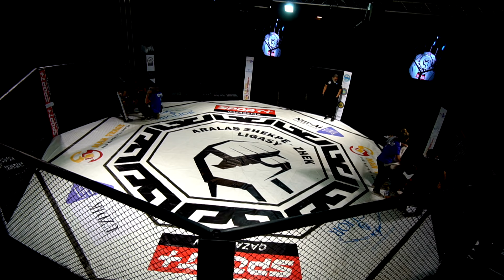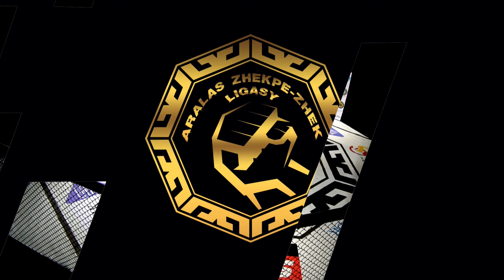Мадияр Умирбай-Аманат Агибаев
Арнаға көмек берем десеңіз

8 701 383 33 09  Каспий голд